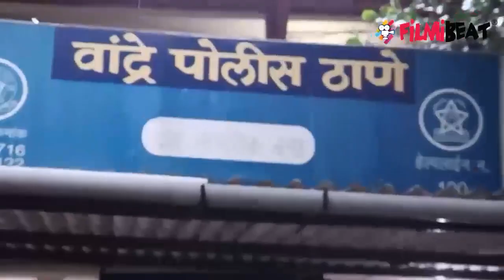Sushant और Sanjana का dance का पुराना वीडियो वायरल, Dil Bechara के सेट पर किया dance|FilmiBeat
An unseen video  of the Sushant Singh Rajput of the set of Dil Bechara, dancing with co-star Sanjana Sanghi is unmistakable.Watch Out